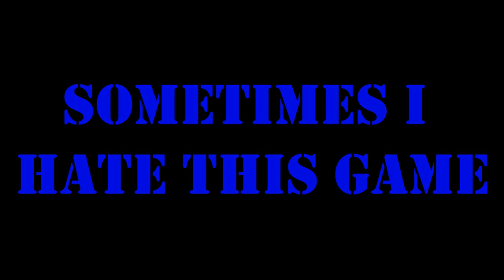HeroCraft Season 2 - Ep 15 - How to Fail at Making Obsidian Generators!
This Series airs every Monday, Wednesday, and Friday!  Check in regularly for new episodes!

Join iMCMatt and I on episode 15 of Herocraft Season 2.  This episode we begin the work on our beacon shop!  And I fail with obsidian generators a lot :(

Be sure and checkout the other YouTubers and Twitchers on the Jolly Ol' Americanz Server!